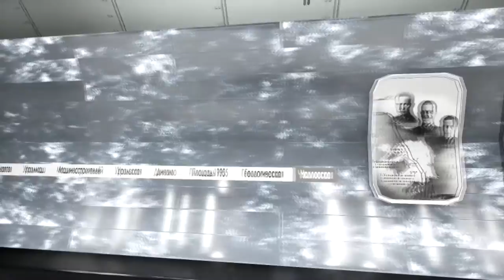Subway Chkalovskaya Unreal Engine 4 Environment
Welcome to the Russian subway! I started learning unreal engine 4 and tried to create my first environment in it. It was a bit challenging, there's still lot of problems but it's ok for now. Light building took a lot of time!
Substance Designer - tiling marble
3ds max - modeling and baking
Photoshop and quixel - floor and ceiling
Substance Painter - for some little things
Vegas pro - montage
And a lot of UE4, documentations, forums, it was very fun and full of any kind of experience.